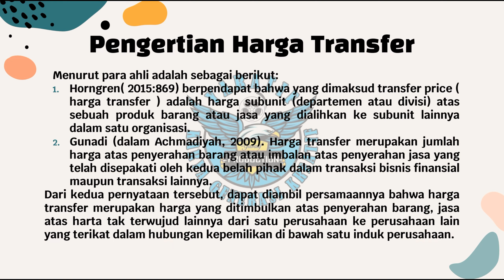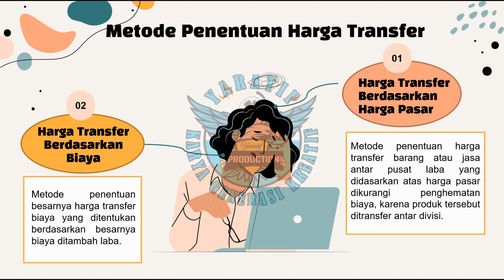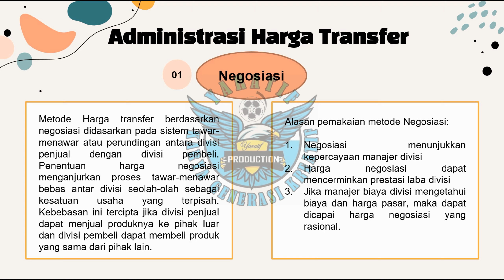TRANSFER PRICING (HARGA TRANSFER) | SISTEM PENGENDALIAN MANAJEMEN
Berbagai Informasi Pendidikan, Sosial Budaya, Seni dan Kreatifitas Generasi